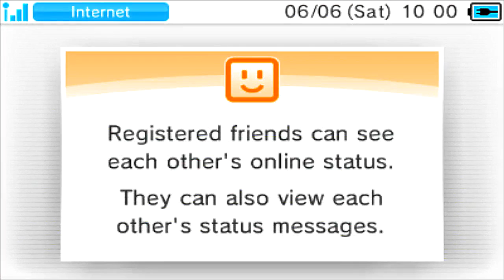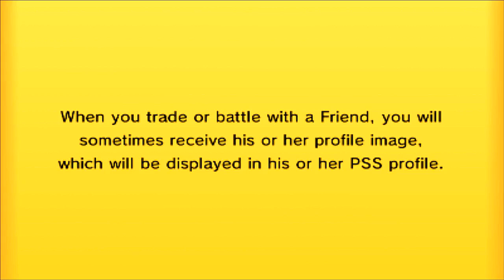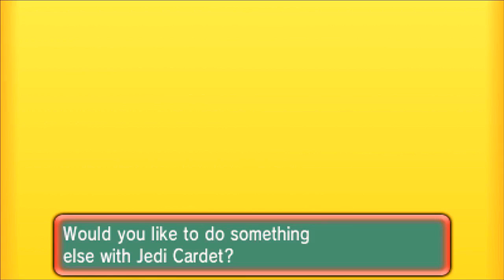Pokemon Premier League Week 10 - Vs Jedi Cardet & Miami Rotom Heat!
Hey guys and welcome to the tenth Pokemon Premier League battle between me and Jedi!